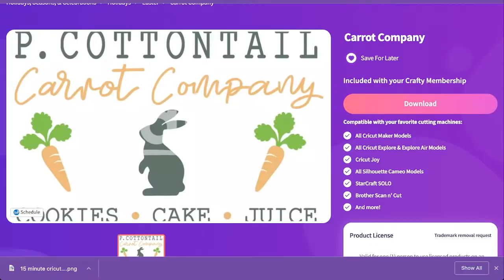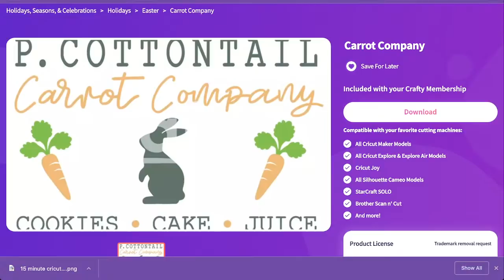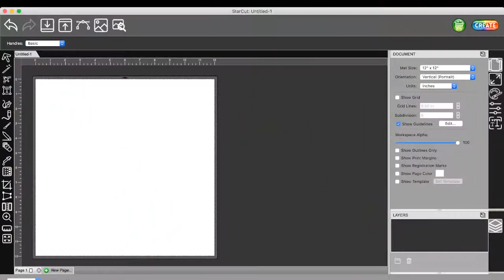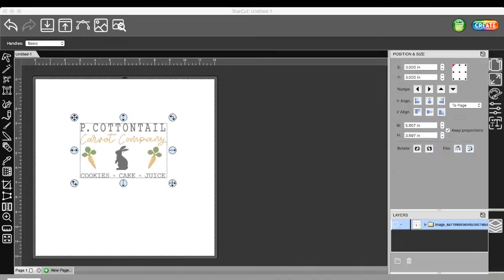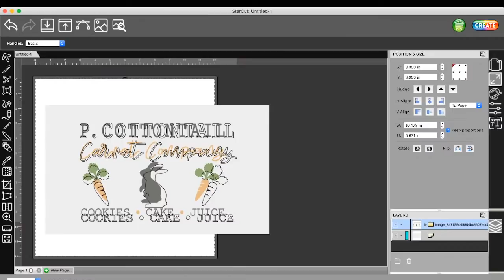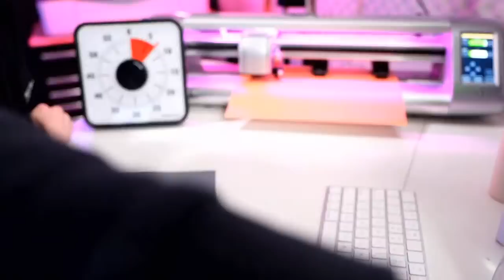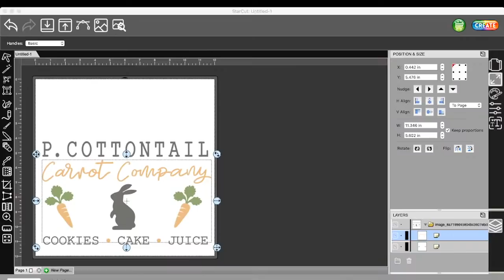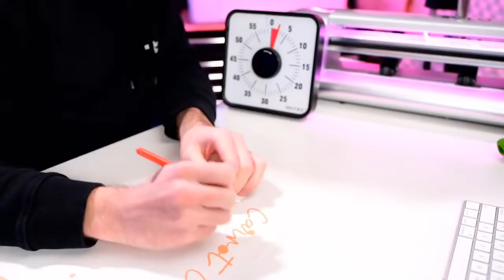⏰ 15 Minute Crafty Challenge... BUT with a SECRET Weapon! ✂️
A start-to-finish Crafty project in 15 minutes... ?! Maybe... maybe not... but regardless, it'll be a LOT of fun! 😂

🚨Get INSTANT Access to Exclusive Member's Only Savings like 10% off purchases from 143Vinyl and UNLIMITED Downloads on THOUSANDS of SVG Cut Files, Fonts, Sublimation Designs,  DXF Files, Print-Then-Cut Files, Laser/Glowforge Designs & MORE! (embroidery files coming soon)

👉OVERSIZED VISUAL TIMER

👉FISKARS POWERCUT SHEARS

🚨Save 5% with code “CRAFTY”

📲 JOIN MY MR. CRAFTY PANTS TEXTING COMMUNITY!

   (List & Links Updated 2021)

Everything listed below is things that I own and LOVE! I get asked all of the time about my favorite Cricut tools, materials, and accessories, so I thought I would share them all with you in one easy list! I hope you love them, too!